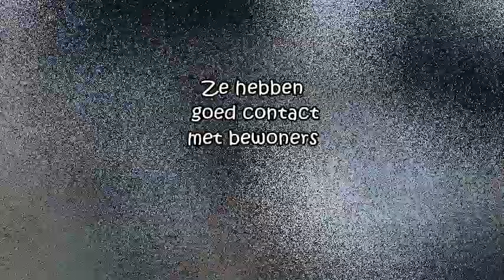Daklozen bij Musis Sacrum, Arnhem zoeken interactie met bewoners en bespreken issues in de politiek